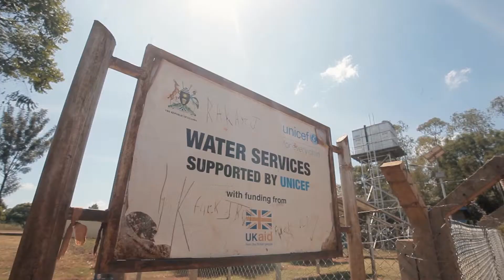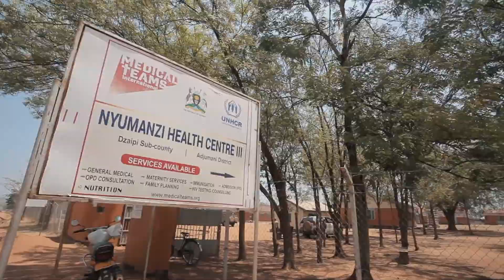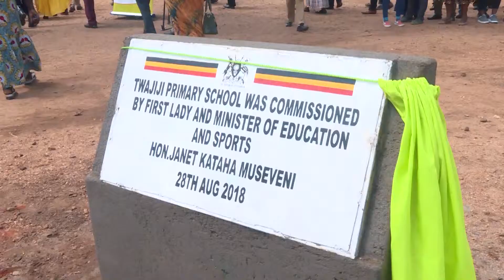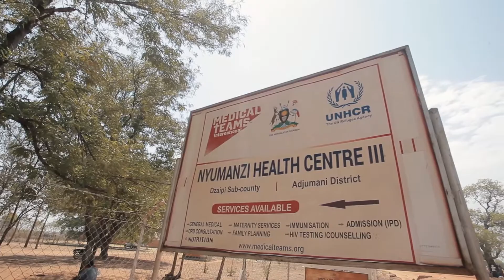COMPREHENSIVE REFUGEE RESPONSE FRAMEWORK IN UGANDA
The Comprehensive Refugee Response Framework (CRRF) is a multi-stakeholder coordination model on refugee matters. The main aim of the CRRF in Uganda is to shift from a mainly humanitarian focus to development solutions for the long term for both refugees and host communities.

This is expected to lead to enhanced development in the refugee-hosting districts and improved integrated service delivery for both refugees and host communities.

It has so far yielded several tangible results towards the overall objective of; protecting Uganda’s asylum space, easing pressure on the host communities, and improving the lives of both refugees and their host communities.